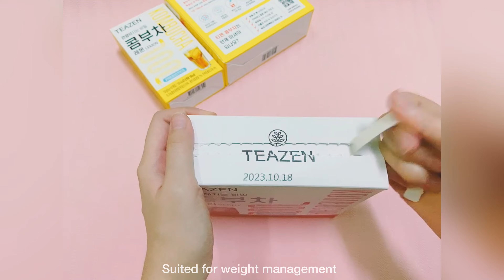Teazen Kombucha Berry | Unboxing and Review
Hello Everyone :)

In this video, I will be unboxing and reviewing "Teazen Kombucha Berry". Hope you all enjoy my one-minute video.

🌸 Product Name : Teazen Kombucha Berry 30 Sticks
🌸 Ingredients : Citric Acid, Sodium Bicarbonate, Erythritol, 10% Kombucha Powder (Germany/70% Kombucha, Maltodextrin), Indigestible Maltodextrin, Hibiscus Extract Powder [92% Hibiscus Sabdariffa Concentrate [Hibiscus (Nigeria), 20% Solid], Dextrin], 5% Fructooligosaccharide, 3% Mixed 7 Berry Concentrate Powder (Dextrin, Blueberry Juice Concentrate (USA), Aronia Juice Concentrate, Dark Sweet Cherry Concentrate, Gum Arabic, Blackcurrant Juice Concentrate, Raspberry Concentrate, Cranberry Concentrate, Blackberry Concentrate], 3% Maqui Berry Concentrate Powder (Dextrin, 33.34% Maqui Berry Concentrate (100% Maqui Berry), Gum Arabic), Artificial Flavoring (Mixed Berry, Passion Fruit), Sucralose (Sweetener), Mixed 12 Strain Probiotic Powder (80% Lactobacillus, Potato Strach]